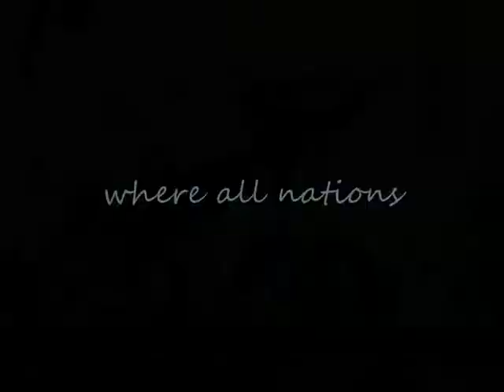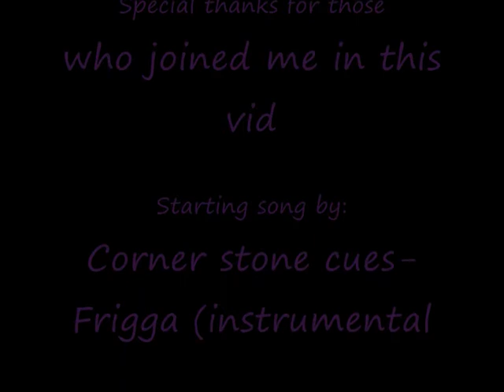Corner stone cues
Sorry i havent been so active for the past...3 years :/
ive been so busy with my life , but i decided to upload a new video

This is a online game called Maplestory, i decided to make something random, cause i didnt want to leave my page with over 9000 old videos D:

Ive missed u all, hope u enjoy

Songs:
Corner stone Cues: Frigga (instrumental)
Katekyo hitman reborn: the guardians 10 years later